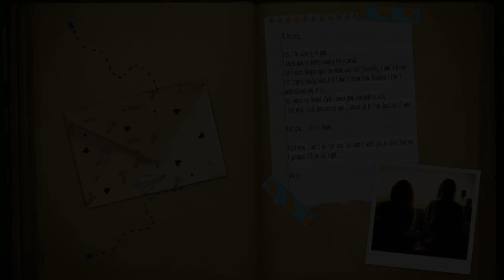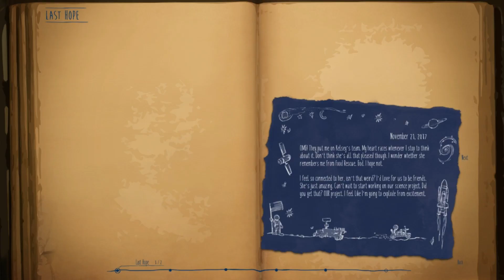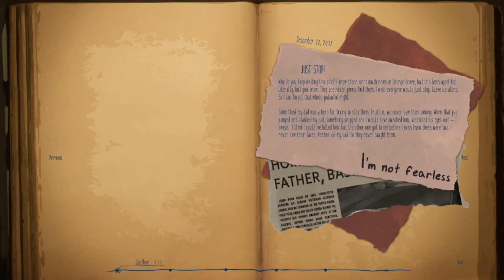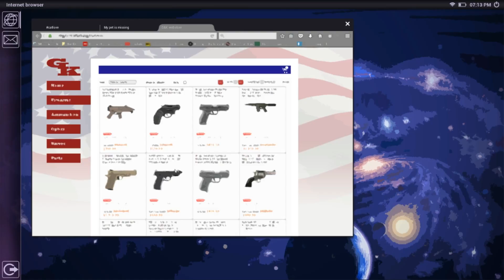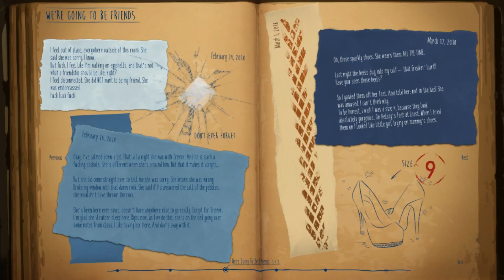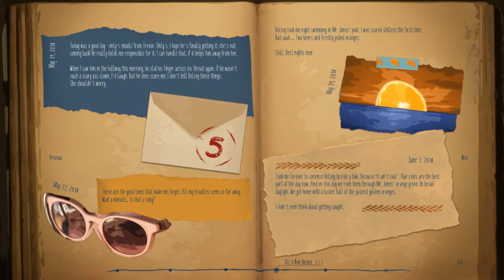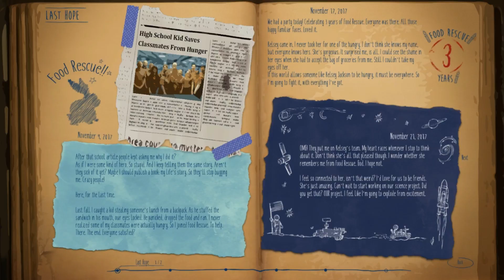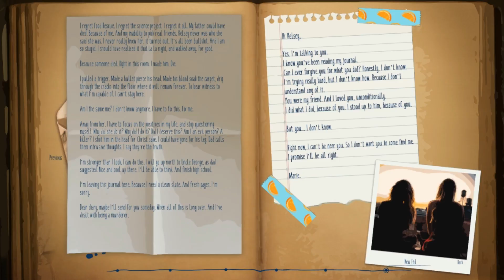Revealing All | Marie's Room